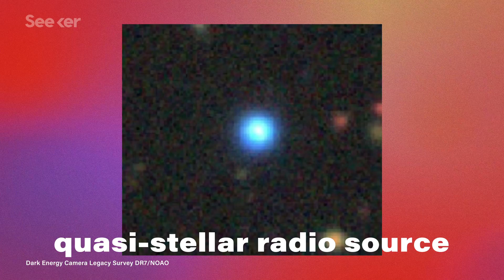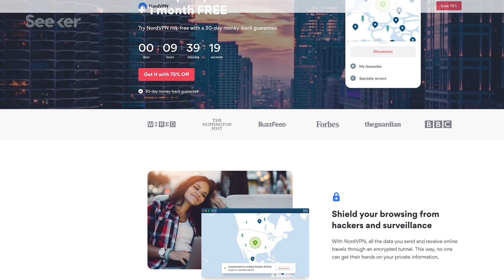This Quasar Discovery Could Hold the Key to How Galaxies Die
A recent discovery suggests a quasar might not be the signal of a galaxy's death.

Supermassive black holes with up to 10 billion times the mass of our sun are thought to be at the center of most large galaxies.

As the powerful gravity of a supermassive black hole sucks in material, it can create a ring of superheated matter brighter than a galaxy itself called a quasar. Because a quasar is so bright and can be seen from so far away, quasars looks almost like stars, hence the name, which comes from “quasi-stellar radio source.”

Astronomers long thought that a quasar was the signal of a galaxy’s demise, the sign of a passive dead galaxy where no more stars will form.That’s because the magnetic field surrounding the gas can get twisted up, steering gas away from the black hole and launching it into space, shutting off the gas supply the galaxy needs to form new stars.

Quasars only last as long as their fuel source allows, and after they run out of gas a faint galaxy is all that’s left behind.

But is it possible, somewhere in that span, the galaxy gets one last hurrah? The recent discovery of cold quasars has changed how we think galaxies end their life cycles.

Find out more with Julian on this episode of Elements.

We Just Discovered How the Milky Way’s Twin Was Destroyed

'Cold Quasars' May Be at the End of Their Lives, But They Can Still Birth Stars
"Combining all those data sources, the scientists' investigation revealed that about 10% of galaxies with accreting supermassive black holes still held onto a supply of cold gas and made new stars."

"They are thought to be powered by supermassive black holes (black holes with a mass of more than one billion solar masses) which lie at the center of massive galaxies."

Astrophysicist announces her discovery that could rewrite story of how galaxies die
"The KU astrophysicist suspected the "cold quasars" in her survey represented a brief period yet to be recognized in the end-phases of a galaxy's lifespan -- in terms of a human life, the fleeting "cold quasar" phase may something akin to a galaxy's retirement party."